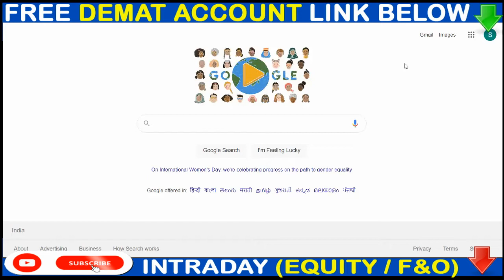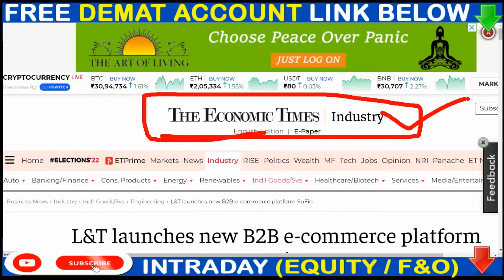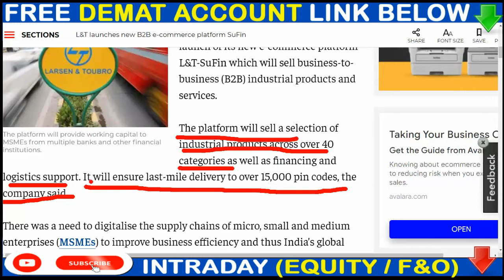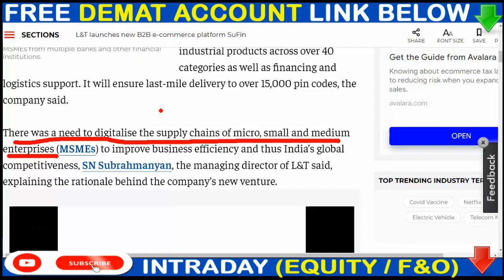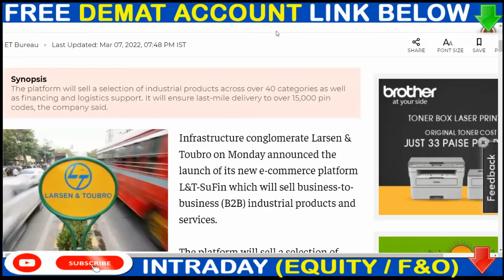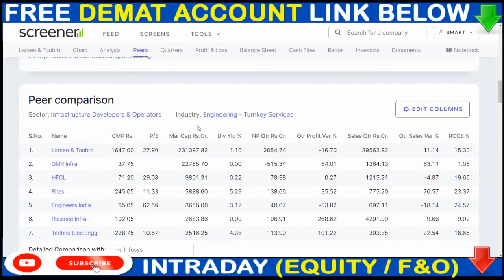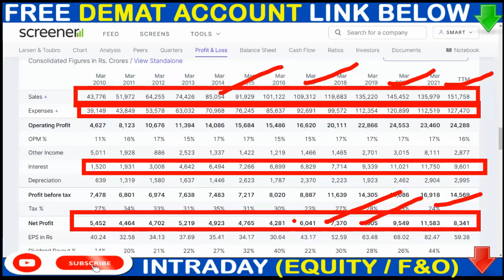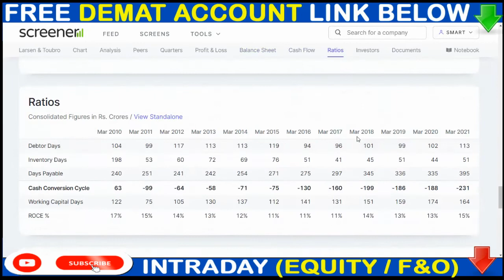L&T BIG BREAKING NEWS 💥 L&T START B2B BUSINESS 💥 L&T Share NEWS TODAY💥